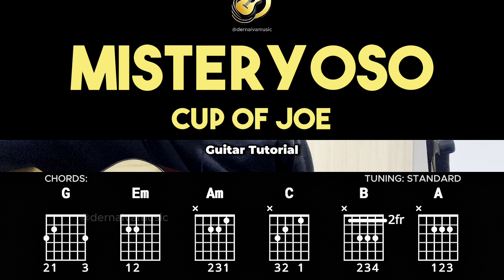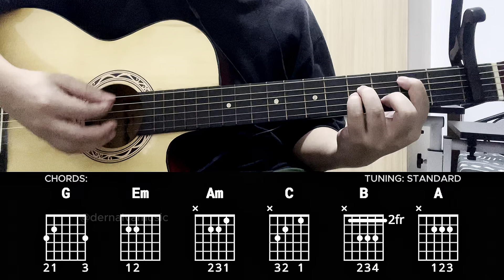Misteryoso - Cup Of Joe | Easy Guitar Chords Tutorial For Beginners (CHORDS & LYRICS)